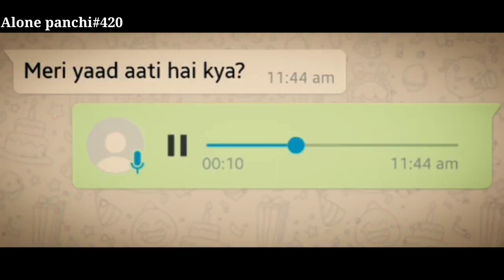whatsapp sad 😔 song status|whatsapp message voice sad song|black screen whatsapp